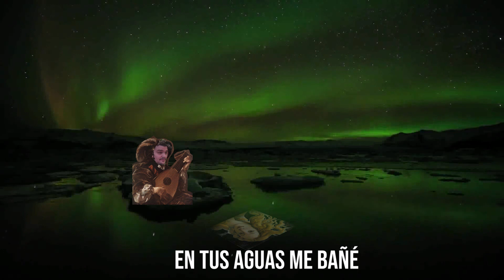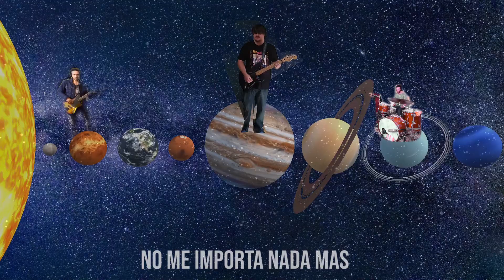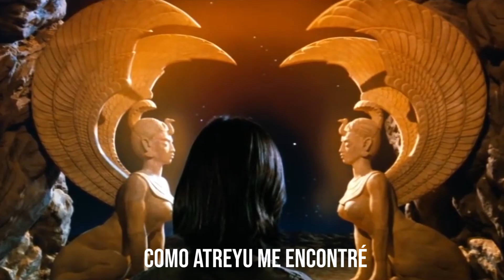Scalectric - Música de las Esferas (2020)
Después de meses de arduo trabajo quiero compartir con ustedes "Música de las Esferas" de Scalectric Wajaja

Este tema es la canción que más felicidad me dió hacer en mi vida y es una oda a la Música, a la Musa Inspiradora y a la "Armonía de las Esferas" o "Música de las Esferas" que según Pitágoras y los Griegos es la armonía que se forma por la suma de las frecuencias que emite cada planeta formando entre todas un gran acorde universal...

Al traer este concepto al Conourbano no pude evitar relacionarlo con las Esferas del Dragón pero al mismo tiempo con las Esferas de Perón, el Ki, el Wajaja, con la Música Cósmica de Spinetta y Cerati pero también con la Música hecha desde las Esferas Propias...🤣🤣🤣

El vídeo es un viaje delirante y bizarro hecho en cuarentena desde casa con la participación de diferentes personajes como un Juglar de Cara Conocida, la Venus de Boticelli, un Duende Perverso, Cerati, Spinetta, Stravinsky, Pitágoras, Atreyu, un Caballero Medieval, Gokú, Bulma, Juan Domingo Perón y los Scalectrics...

Espero que puedan disfrutar esta canción tanto como yo lo hice en todo este tiempo, después de quebrarme el hombro estuve medio enojado con la Música y la Vida pero revivir este tema que habíamos grabado el año pasado, terminarlo y hacer el vídeo fue para mí como una redención personal y algo increíble y sumamente feliz...

Gracias a todos los que me siguen y me tiran buena onda y gracias por escuchar!

Viva La Música y el Rock Argentino Carajo!

Les mando un abrazo
Mati Montali

Wajaja 🤣🤣🤣

Música de las Esferas
De Chico te conocí
Eras Misteriosa
Sonreías al pasar
Por el Bosque te Busqué
Los Duendes me ayudaron
No te podía alcanzar
En tus aguas me bañé
De Mil Sinfonías
En un Sonido Boreal
Y en Sueños te encontré
Cantabas a mi Oído
Melodías de Estrellas
Música!
Llévame con vos allá!
Otra vez!
No me importa nada más!
Música!
Ilumina mi Vida!
Otra vez!
Resuena en mi Alma hoy!!!
Todos hoy quieren llegar
A ese lugar ideal
Nadie sabe dónde está!
Cómo Atreyu me encontré
Cruzando las esfinges
No me pudieron matar no ohh ohh
Y ahora me encuentro acá
Me inclino ante tu ser
Un Guerrero Musical!
Música!
Otra vez!
Música!
Ilumina mi Vida!
Otra vez!
Resuena en mi Alma hoy!!! ×2

Mati Montali: Voz, Guitarras, Coros, Sitar, Mellotron, Cuerdas Vst, Samples, etc

Santi Pacífico: Bajo y Coros
Sebastían J Medina: Batería

Tema Compuesto, Arreglado y Producido por Mati Montali

Filmado por Jarana Producciones
Vídeo hecho por Mati "Spielvergo" Montali en Cuarentena
Arte de Tapa por Gonzalo Lagioia

Grabado por Ariel Feder en Del Parral Estudio el 20/06/19 en Vivo
Y por Mati Montali en Wajaja Studios desde ese día hasta hoy

Mezclado y Masterizado por Mati Montali en Wajaja Studios en Reaper ✌🏻